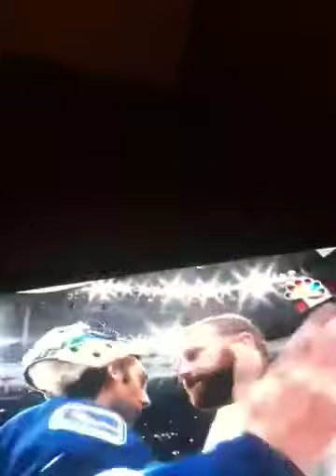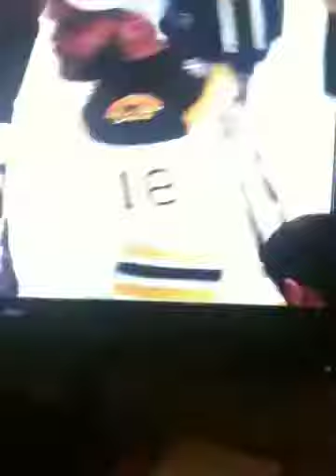Bruins rock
Right when the Boston bruins won the Stanley cup I was at the game and took this video on the big screen